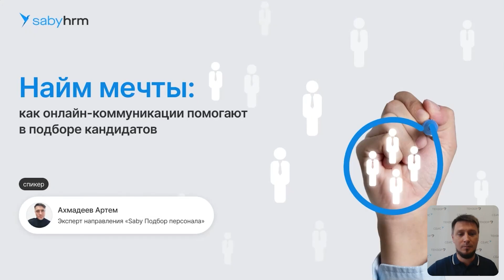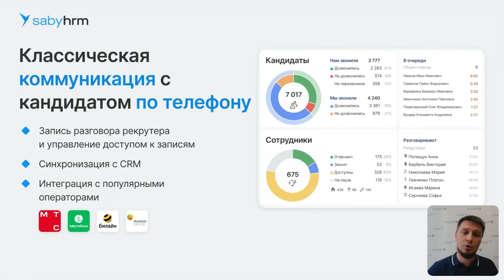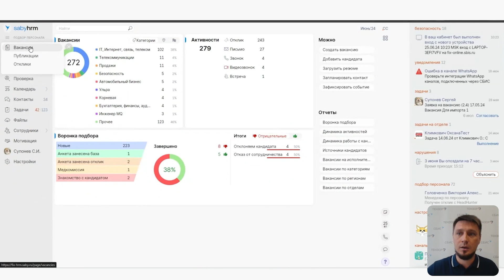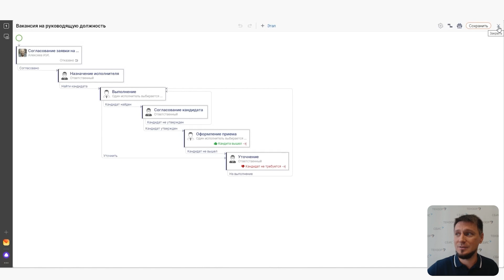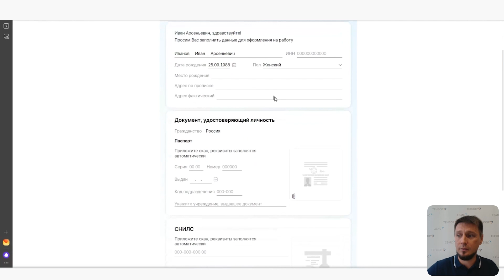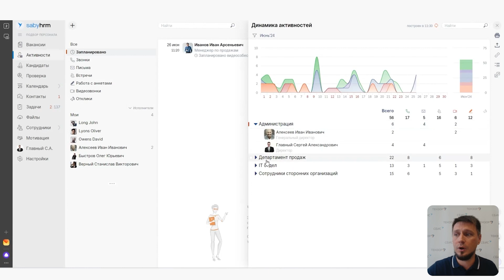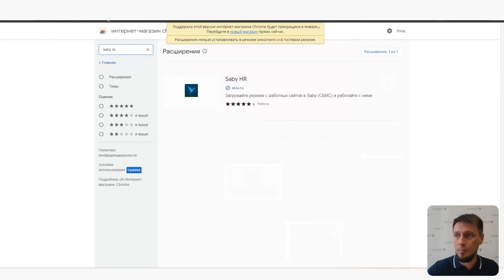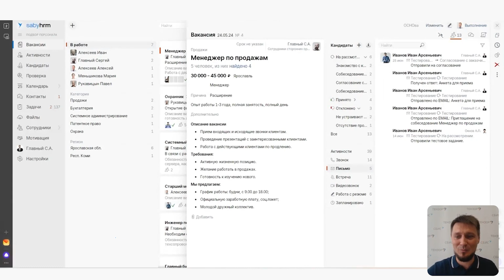Подбор персонала: как легко выстроить коммуникацию с кандидатами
На вебинаре Saby рассказываем о полезных инструментах рекрутинга: видеосовещании, создании анкет и связи с кандидатами через мессенджеры. Объясняем и показываем, как современные технологии меняют подход к найму и делают его более результативным.

00:00 Представление спикера
00:47 Кризис на рынке труда
01:57 Исследования hh.ru o настроениях соискателей
04:26 Автоматизация сбора откликов в Saby
05:25 Облачная телефония для коммуникации с кандидатами
06:18 Интеграция Saby с мессенджерами
06:42 Простая работа с электронными письмами
07:05 Видеособеседование без регистраций
07:36 Быстрый прием на работу в Saby
08:30 Нейросеть для распознавания документов
08:48 Проверка кандидата в Saby
09:30 Воронка подбора
10:19 Оценка эффективности рекрутеров
11:24 Как все устроено в Saby
16:26 Разбираем процесс подбора менеджера по продажам
29:23 Saby — HR-cистема полного цикла
30:31 Ответы на вопросы зрителей